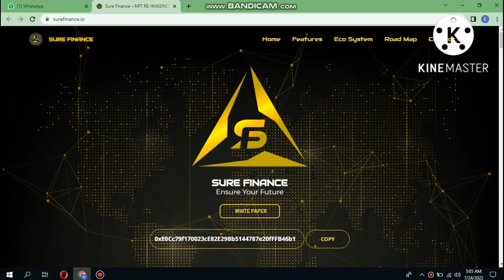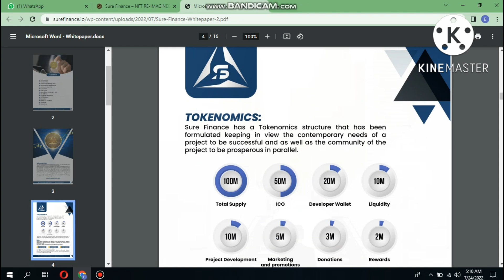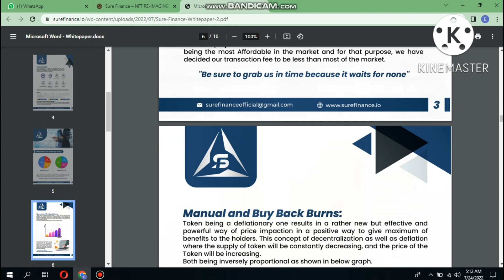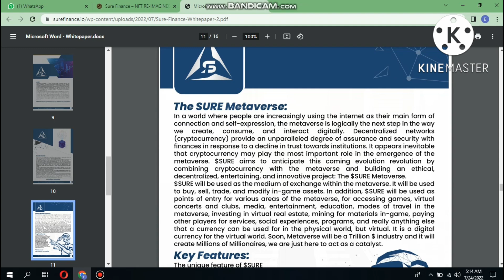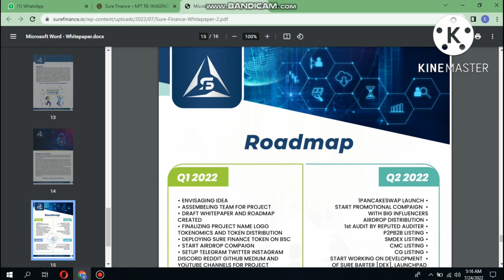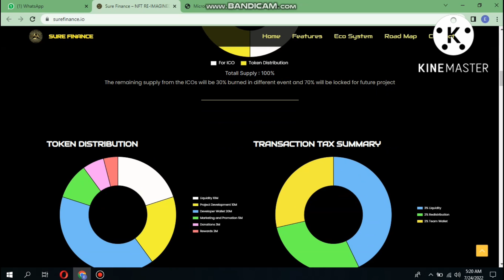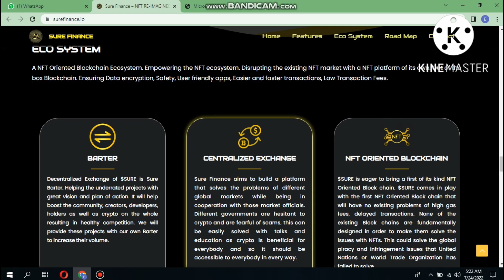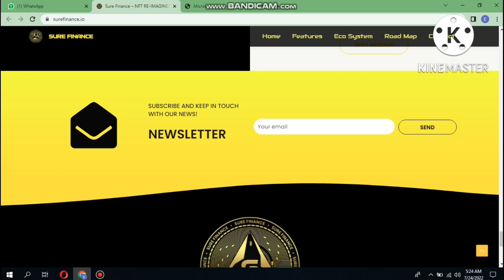Sure Finance|| Ensure your finance || Safe and Secure